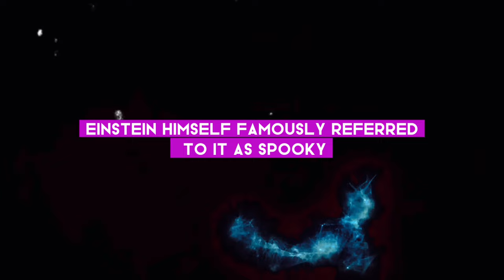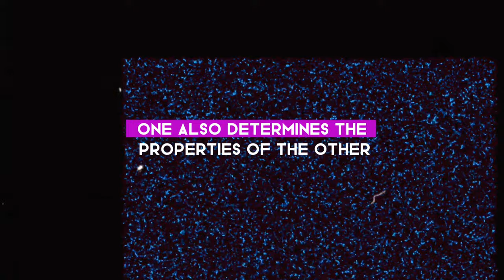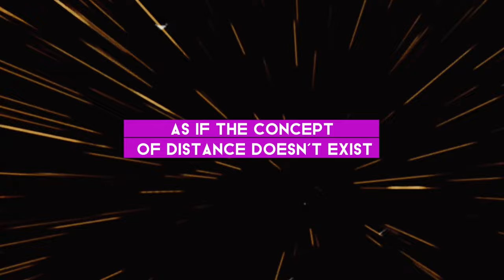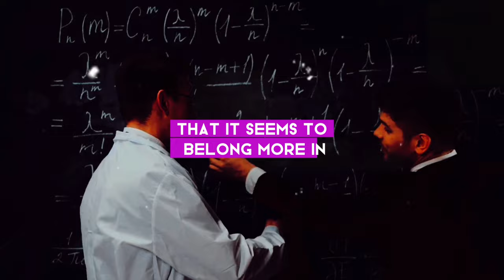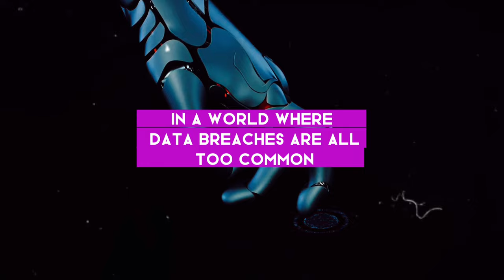Entangle The Quantum Entanglement Knot | AH Documentary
Are you prepared to take a breathtaking voyage into the intriguing field of quantum entanglement? Come along as we explore the fascinating mysteries of this invisible bond that defies the laws of classical physics. We will investigate the astounding idea of entangled particles and how they can instantaneously communicate over distance in this exciting video. As we reveal the mysteries surrounding entanglement and consider its possible effects on communication and technology in the future, get ready to have your mind blown. Prepare to broaden your horizons as we explore the fascinating realm of quantum entanglement together!

OUTLINE:

00:00:00 An Enigma?
00:01:01 Quantum Entanglement in Daily Life
00:03:03 The Spooky Action at a Distance
00:04:55 Quantum Entanglement in Technology
00:06:59 Wrapping Up the Quantum Knot